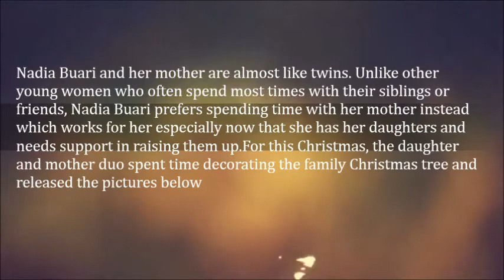Nadia Buari And Her Mother In Adorable Christmas Tree Decoration Pictures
Nadia Buari and her mother are almost like twins. Unlike other young women who often spend most times with their siblings or friends, Nadia Buari prefers spending time with her mother instead which works for her especially now that she has her daughters and needs support in raising them up.

For this Christmas, the daughter and mother duo spent time decorating the family Christmas tree and released the pictures below: